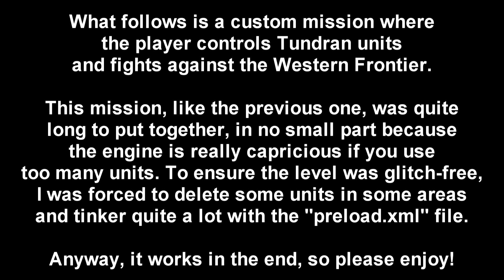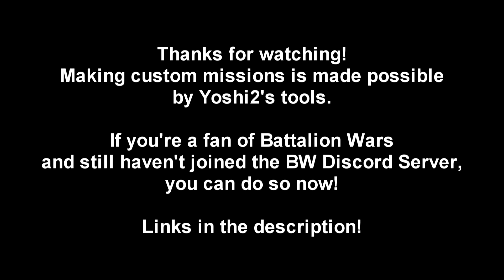[Battalion Wars] Custom Mission 4: The Polikarpov Mountains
In this custom mission, the player takes control of a Tundran battalion and must fight reclaim the Polikarpov mountains in the name of Tundra!